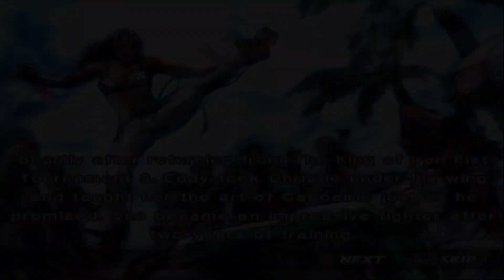[PS2] - Claire - Tekken 4: Christie Monteiro Playthrough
Here is my Tekken 4 Story Mode playthrough as Christie Monteiro, Enjoy!